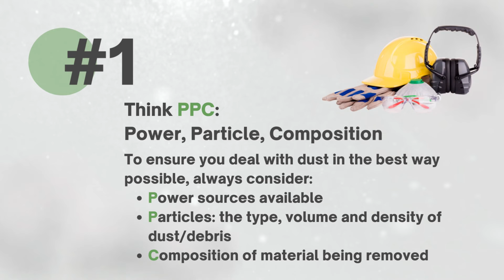Dealing with Dust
Top Tips from TeamPPC
Remember : Risks vary depending on materials being removed, and
not all vacuums are the same.
For information & advice, call TeamPPC on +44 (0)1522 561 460